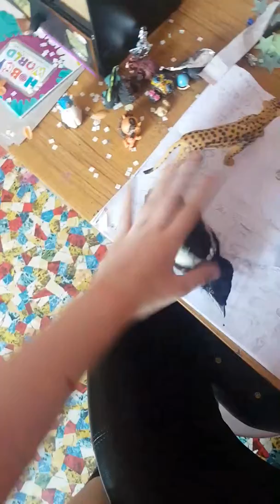Zaadoptowałam ptasia Bo jest dzieckiem i nie umie latać:\i adopted a bird because it cant fly(